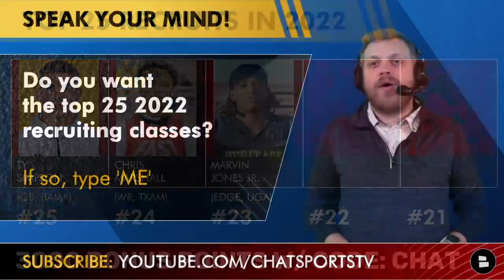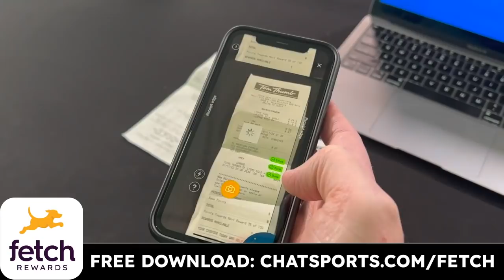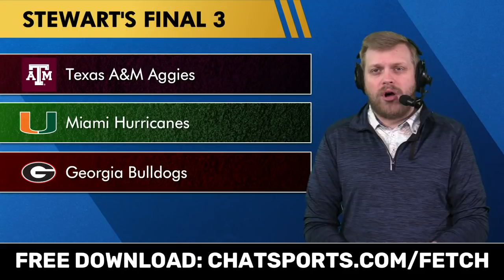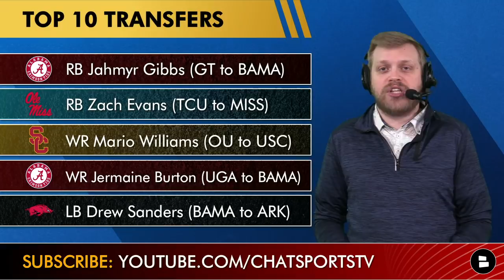Top 25 Recruits In 2022 Class, Where They Signed And Top Transfers | CFB National Signing Day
National Signing Day 2022 is here! We’re breaking down the Top 25 recruits and Top 10 transfers in the 2022 Recruiting Class thanks to the Fetch Rewards app! and use promo code CHAT to get 3,000 bonus points. Use the free app to scan any receipt from any store or restaurant for points that you can redeem for gift cards! Below are the Top 25 recruits this year, where they signed and predictions on where the uncommitted players go to play College Football
#25 Ty Simpson, QB, Alabama
#24 Chris Marshall, WR, Texas A&M
#23 Marvin Jones Jr. EDGE, Georgia
#22 Denver Harris, CB, Texas A&M
#21 Jihaad Campbell, EDGE, Alabama

#20 Travis Shaw, DL, UNC
#19 Conner Weigman, QB, Texas A&M
#18 Malaki Starks, ATH, Georgia
#17 Jeremiah Alexander, EDGE, Alabama
#16 Gabriel Brownlow-Dindy, DL, Texas A&M

#15 Josh Conerly Jr., OT, Uncommitted - won’t commit until March
#14 Will Johnson, CB, Michigan
#13 Zach Rice, OT, UNC
#12 Sonny Styles, S, Ohio State
#11 Evan Stewart, WR, Texas A&M

#10 Shemar Stewart, DL, Uncommitted - down to Texas A&M, Miami and Georgia
#9 Devon Campbell, IOL, Uncommitted - down to Texas and Oklahoma
#8 Harold Perkins, LB, Uncommitted - down to Florida, LSU and Texas A&M
#7 C.J. Hicks, LB, Ohio State
#6 Cade Klubnik, QB, Clemson

#5 Domani Jackson, CB, USC
#4 Mykel Williams, DL, Georgia
#3 Luther Burden, WR, Missouri
#2 Walter Nolen, DL, Texas A&M
#1 Travis Hunter, CB, Jackson State

The Transfer Portal is part of College Football Recruiting now. Here are the top 247Sports players in the portal and where they’re set to play in 2022:
QB Caleb Williams (Oklahoma To USC)
QB Quinn Ewers (Ohio State to Texas)
QB Jaxson Dart (USC to Ole Miss)
CB Eli Ricks (LSU to Alabama)
OT Kingsley Suamataia (Oregon to BYU)
RB Jahmyr Biggs (Georgia Tech to Alabama)
RB Zach Evans (TCU to Ole Miss)
WR Mario Williams (Oklahoma to USC)
WR Jermaine Burton (Georgia to Alabama)
LB Drew Sanders (Alabama to Arkansas)

National Signing Day is almost fully in the books for College Football recruiting as most of the top players in the country have signed their letters of intent for the 2022 class. A few players haven’t announced their commitments yet but nothing was more shocking than Travis Hunter heading to Jackson State with Deion Sanders. College Football Now host Tom Downey break down the Top 25 recruits for 2021 and what schools they are heading to. Follow Tom on Twitter

Answer today's questions in the COMMENTS:
Do you want the Top 25 recruiting classes? Type ‘ME’
Who is your favorite recruit?
Shout-out your favorite team!
Where will Devon Campbell commit: Type ‘T’ for Texas and Type ‘O’ for Oklahoma
Who is the best transfer this year?
Do you like the NIL impact on CFB? Type ‘Y’ for Yes and Type ‘N’ for No

We’ve got a website dedicated to College Football, but it’s totally free, unlike 247Sports, Rivals, Scout and On3.com

Mel Kiper’s Top 10 QBs For The 2022 NFL Draft Led By Kenny Pickett | NFL Draft Prospect Rankings
Mel Kiper’s Top 10 RB Prospects For 2022 NFL Draft Led By Breece Hall | NFL Draft Prospect Rankings